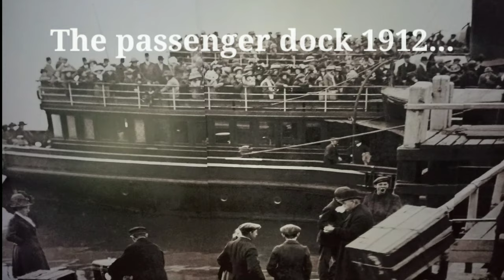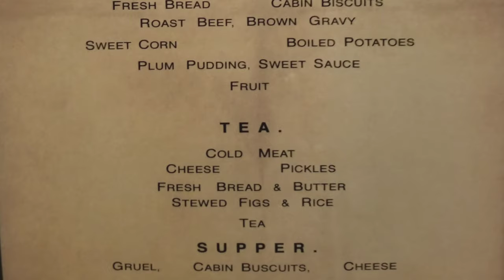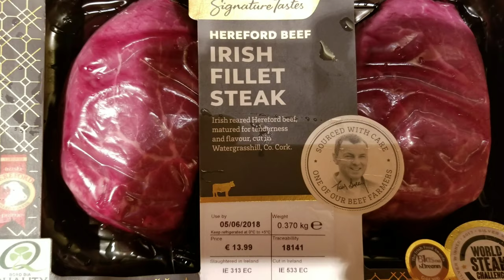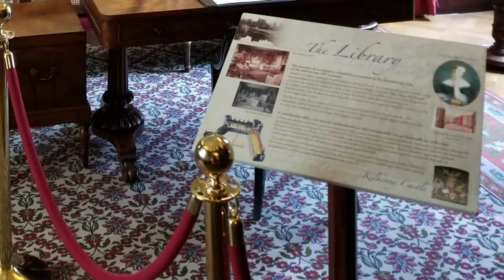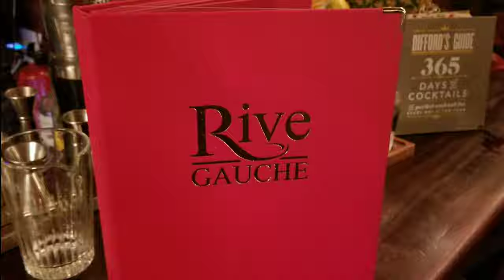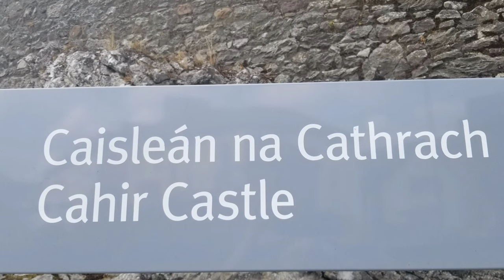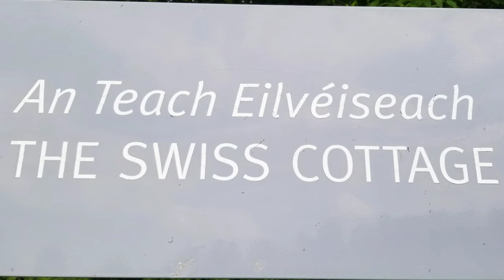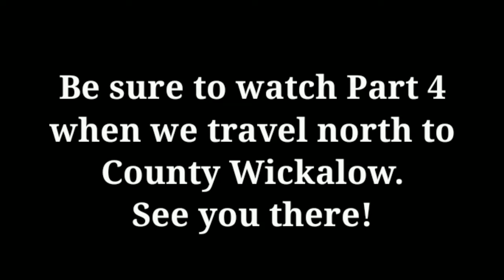Ireland: Pt. 3 - Kinsale to Portlaw - A Month on the Emerald Island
Come with us as we visit the beautiful emerald Island of Ireland!  This video contains highlights of the third leg of our month long 2018 visit covering our travels from Kinsale to our stay and vists in and around Portlaw, a beautiful little town located in County Waterford to.  Included are visits to the Coleman Cathedral and Titanic Experience in the town of Cobh,  Dungarvan Castle, Kilkenny Castle, Butler House and Gardens, Cahir Castle, the Swiss Cottage and the Rock of Cashel.

Photos and Video:  Samsung Note 8 Smartphone.

"Sweet Spring" composed by JHH